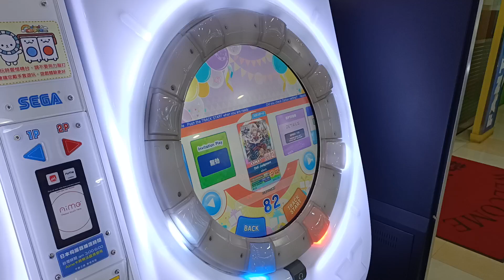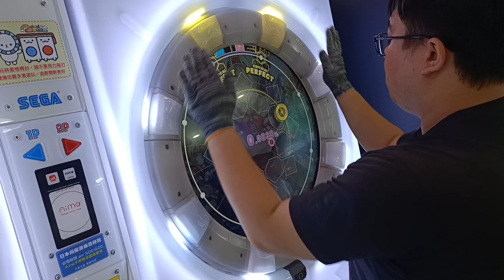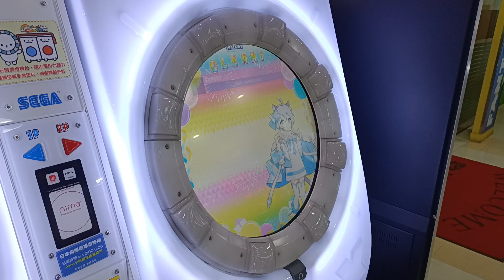【AP+★4】maimai DX FESTiVAL Doll Judgment EXPERT (ST) 手元參考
拚紅譜總達成率排行榜海外一時出來的產物
譜面作者:某S氏
PlayCount次數2回理論值AP!
譜面版本:MiLK
2023/5/14 PM:6:33 台中旗艦娃娃帝國
☞Player:Beast914☜